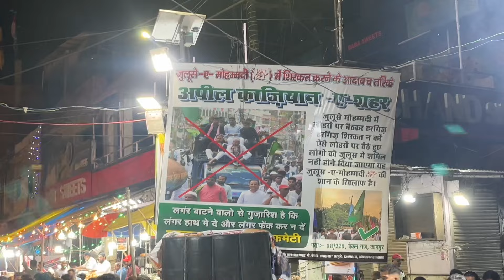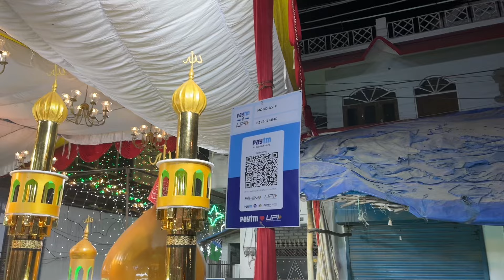Kanpur roshni | 12 Rabi Ul awal | Eid miladunnabi jasn Kanpur | 12Fat ke roshni Video|Kanpur ke gate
12 Fat Kanpur Roshni video 2024 🔥12 Rabi ul awal Roshni Kanpur | Eid miladunnabi Roshni video India

12 ft roshni kanpur
12 rabi awal
12 Rabi Ul awal
Roshni ki sajavat
bara rabi ul awal
kanpur
12 rabi ul awal juloos
kanpur roshni
12 rabi ul awal kanpur
12 rabi ul awal status
12 रबी उल अव्वल सजावत की वीडियो
12 Fat Roshni vlog
kanpur Roshni babu purwa bakarganj
12ft
Roshni kanpur
Kanpur Roshni
baraRabi ulawal
12RabiulawalKanpurRoshni
kanpur Roshni | Eid miladunnabi
12ft, bara Rabi ul awal, 12Rabi ul awal Kanpur Roshni, kanpur Roshni | Eid miladunnabi

                                                   Faizi Blogger Family 🧡

Eid miladunabi Roshni kanpur ki           3:00 baje ke video ha 15/09/2024

                                                             ईद मिलादुन नबी
                                       आप तबी यारिन को मुबारक हो🧡

और आप लोग कमेंट करें करके बताएं हम कहां कहां की वीडियो बनाएं
aur aap log comment Karke batao Ham Kahan kahan ki video banaen
gadgets kanpur vlogs crazy vlog hub
vlog , 12 Rabi ul awal
12 Rabi ul awal Roshani ki video
12 Fat Roshni , new vlog ,vlog crazy
crazy vlog hub , 12 Ft ki sajavat me vlog video
vlogs
train journey, all in one vlog crazy vlog hub by shoot
12 sharif
eid milad un nabi roshni 2024
eid milad un nabi roshni
kanpur
kanpur vlog
kanpur muslim
mohammad
nabi
* JOIN ME ON SOCIAL MEDIA *
Faizi blogger instgram I'd

Kanpur ka number one gate 12 Rabi ul avwal ki Roshani Kanpur ka top gate kaun sa aaya gadhiya parik bakarganj babura Kanpur video shoot dete 15/09/2024

12 ft roshni kanpur
kanpur roshni 12 rabiul awwal
roshni kanpur
roshni in kanpur
barawafat roshni in kanpur
eid miladunabi roshni kanpur
kanpur get kanpur rosni
roshni ki sajavat
12 fat roshni vlog
roshni
kanpur muslim
kanpur bara fat
kanpur roshni jajmau
jajmau roshni
12 Rabi ul awal Roshni Kanpur 2024
12Fat kanpur Ke gate
Eid milad un Nabi 2024
Faizi Blogger
12fat
12Ft Kanpur Roshani 2023 Vlog video | Eid Milad un Nabi 2023 | 12ft kanpur | 12 Rabi ul avval Kanpur
Roshni kanpur
Kanpur Roshni
kanpur ki roshni
12 Rabi Ul awal
Roshni ki sajavat
kanpur
12 ft roshni kanpur
12 rabi ul awal juloos
kanpur roshni
12 rabi ul awal kanpur
I ❤️ Kanpur 💞 kanpur roshni
kanpur
kanpur ki roshni
12 ft roshni kanpur
kanpur muslim
kanpur bara fat
12 rabiul awwal adil monitor
Faizi blogger
12ft
Eid Milad un Nabi
sam khan vlogs
12 rabi ul awal ka juloos
eid milad 2024
12 fat ki kavvali
kanpur eid milad un nabi juloos 2024
12 fat ki video
12 Rabi ul avval Kanpur
12Rabi ul awal Kanpur Roshni
Kanpur
12ft
Roshni 2024
Kanpur vlog 2024
2023 roshni musical
roshni walia 2024
12 Rabi Ul awal
Roshni ki sajavat
kanpur
12 ft roshni kanpur
12 rabi ul awal juloos
12Ft Kanpur Roshani 2024 Vlog video | Eid Milad un Nabi 2024 | 12ft kanpur | 12 Rabi ul avval Kanpur
Roshni kanpur
Kanpur Roshni
12Rabi ul awal Kanpur Roshni
12 fat roshni vlog kanpur | 12ft ki sajavat
12ft
Roshni kanpur
Kanpur Roshni
12 ft roshni kanpur
12 rabi ul awal juloos
kanpur roshni
12 rabi ul awal kanpur
12 rabi ul awal status
12 रबी उल अव्वल सजावत की वीडियो
12 Fat Roshni vlog
12ft
Roshni kanpur
Kanpur Roshni
Crazy vlog hub
12Rabi ul awal Kanpur Roshni